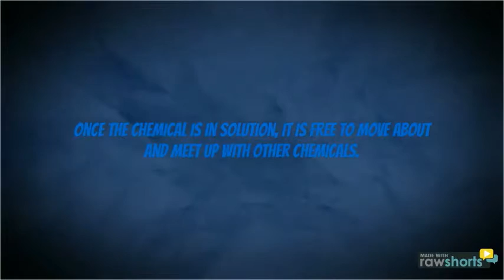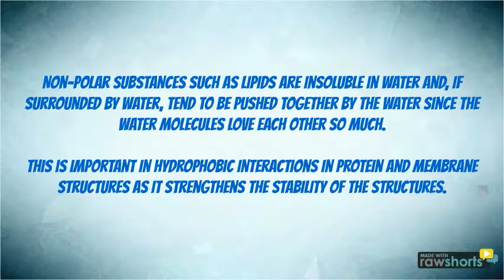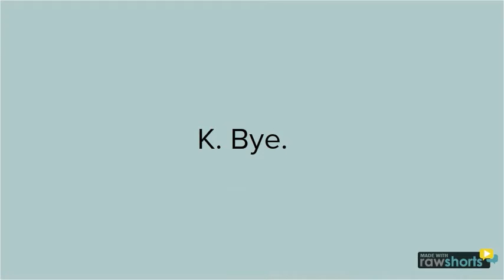Water as a solvent